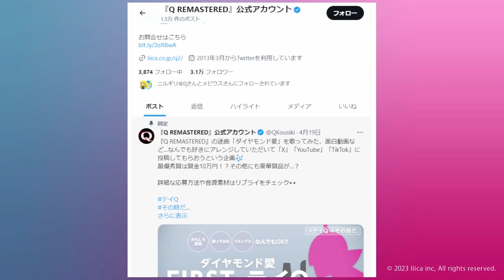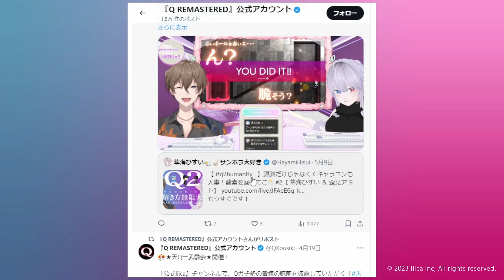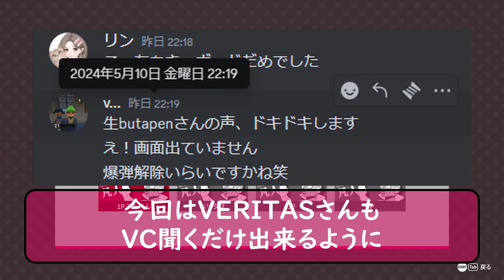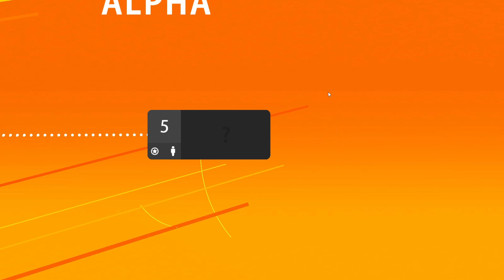神ゲー爆笑【Q2 HUMANITY 3人Play】「ねずみ返し」の巻 [その2 PRIMARY, SECONDARY, ALPHA, EPSILON] 初見 雑談(声禁止) メダルコンプ 攻略！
神ゲー × 神プレイヤー による半・声禁止シリーズ
つまり2.5名の凡人

0:00 雑談 ～ 待ち合わせ
2:47 PRIMARY 15 🥇
5:47 PRIMARY 16 🥇
6:43 SECONDARY 1 🥇
12:07 SECONDARY 2 🥇
15:08 SECONDARY 3 📔次回の課題 (メダル 未取得)
21:50 ALPHA 5 🥇 キャラ「遠投」
28m00s ねずみ返し
29m01s ねずみ返し
29m35s ねずみ返し
31m08s 弁
32:51 ALPHA 6 🥇
38:23 ALPHA 1 🥇
42:42 ALPHA 2 🥇
43m30s りっつさんすっぽり
45:32 EPSILON 4 🔑🥇
48m23s 死骸を踏むりっつさん
50:15 EPSILON 3 🥇
51:27 EPSILON 7 📔次回の課題 (メダル・鍵 未取得)
54:32 EPSILON 8 🥇
56:55 SECONDARY 4 🥇
58:12 SECONDARY 5 📔次回の課題 (メダル 未取得)
1h1m18s ねずみ返しリターンズ
1h1m35s 左右
1:03:03 EPSILON 16 🥇 キャラ「ジャンパー」
1:08:42 EPSILON 15 🥇
1:10:20 EPSILON 11 🥇
1:14:14 EPSILON 12 📔次回の課題 (メダル 未取得・Noクリア)
1:14:47 SECONDARY 6 🥇
1:18:58 SECONDARY 7 🥇
1:19:41 SECONDARY 8 🥇
1:21:17 SECONDARY 9 🥇
1:22:27 SECONDARY 10 🥇

☆おすすめな2P～4Pゲーム

☆このゲーム好きなら好きそーな動画